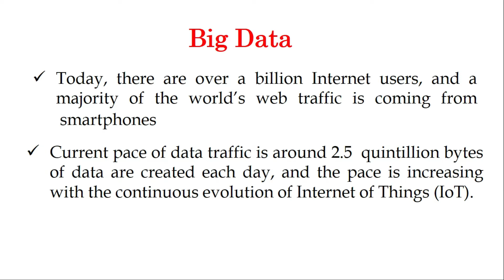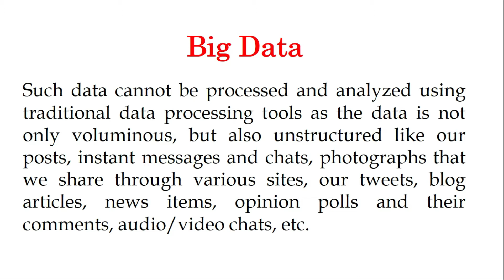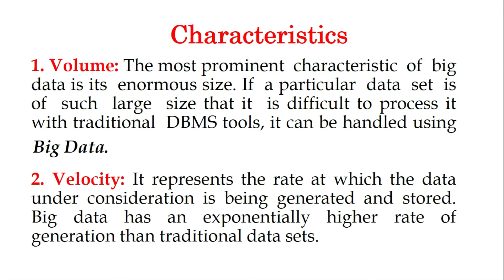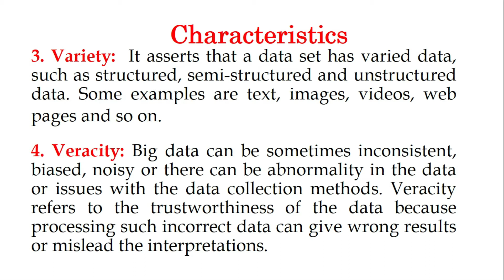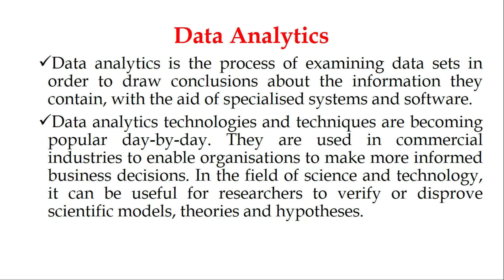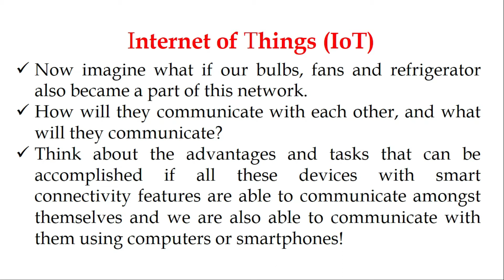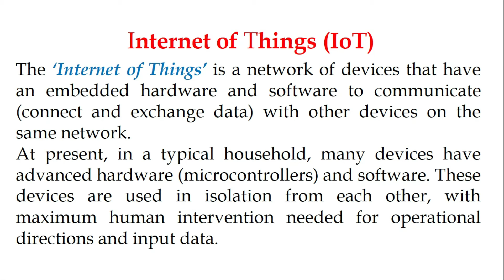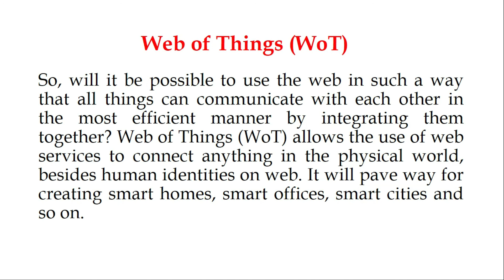What is Big Data | Big Data Tutorials | Introduction to Big Data | Student Success JS Dhanju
In this video Big Data is explained... Computer Awareness  for students preparing for govt. exams.

This video is about:
1. Computer MCQ's for Competitive Exams
2. Computer MCQ's for Govt. Exams
3. Computer GK for Govt. Exams
4. Computer Questions Top MCQ's
5. Basics of Computer for all competitive exams
6. Computer Awareness MCQ's
7. Computer Awareness for Bank PO | Clerk | SSC | IBPS | UPSC | PPSC
8. Computer Questions for Govt Exams
9. Previous Year Questions for Competitive Exams
10. Computer Previous year questions with explanation
11. MCQ's for Computer Exams
12. Computer Fundamentals for all competitive exams
13. Govt. Exams questions for computer section
14. Computer Operator MCQ by Student Success
15. Computer online sessions for banking.
16. Computer Operator mcq by JS Dhanju
17. Computer Exam
18. MCQ's of computer
19. Computer expected questions for bank PO
20. Computer expected questions for rrb clerk
21. Computer expected questions for rrb clerk
22. Computer expected questions for ibps po
23. Computer questions for ibps po
24. Top 10 questions for computer
25. Computer MCQ with explanation in hindi
26. Computer MCQ in Hindi
27. Free Computer questions
ABOUT MY CHANNEL:
This channel created on March 28, 2020. This channel is made for students who are interested in practical knowledge of computer languages. To motivate students to learn consistently.

Student Success Youtube Channel make videos for increasing knowledge of students. We will make efforts to improve practical skills of students. Please comment on videos so that steps can be taken to improve content.

STUDENT SUCCESS
studentsuccess